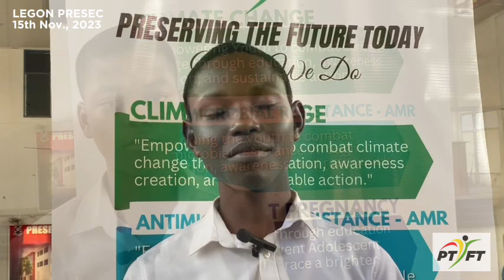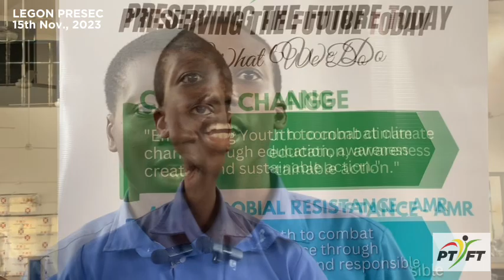Climate Change, Antimicrobial Resistance, and Cybersecurity at Legon Presec Senior High School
At PTFT, we believe in empowering the youth with knowledge and skills to tackle pressing global challenges. On November 15, 2023, we organized a dynamic Seminar and Workshop at Legon Presec Senior High School, addressing critical issues of our time—Climate Change, Antimicrobial Resistance, and Cybersecurity.